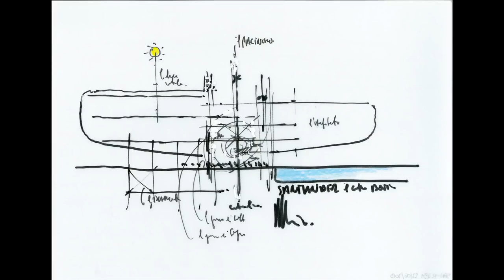Entrevista con Renzo Piano | Centro Botin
Renzo Piano habla sobre su primera obra en España, el Centro Botín.